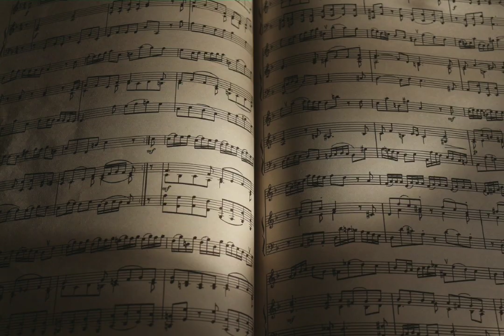❣🧡🙏#learning ,#life ,#live ,#latestnews,#learning video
short video,youtube short,youtube videoLove nature & make world more happy ,nature will save us if we save them.  Our other's channel about nature , can enjoy ."Nature & Beauty" is other channel name .